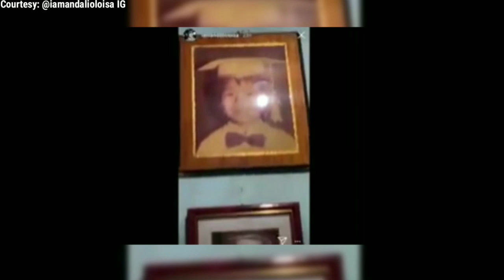Ganito pala ang dating buhay ni Loisa Andalio bago mag-artista?!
Loisa Andalio nagulat nang bisitahin ang dating bahay. Alamin kung bakit